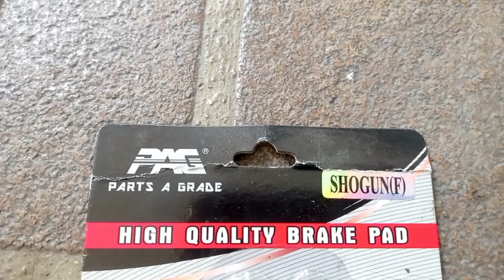Paano magpalit ng brake pad sa unahan ng inyong motor(SYM bonus 110/100cc)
do-it-yourself na low budjet 185 pesos, problem solve, step-by-step tutorial, pls subscribe to my YouTube channel, and like and share and click the notification 🔔 bell para updated kayo sa mga bago kong video na gagawin..